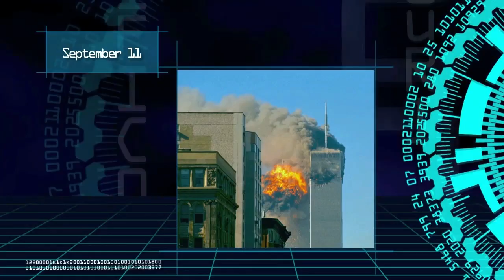Kanıtlama Yöntemleri -4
Mesih İsa hakkında öğrenmek istediğiniz gerçekleri, Bize Sorun!